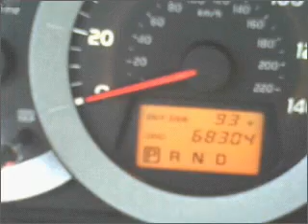2006 Toyota RAV4 - BASTROP LA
Year: 2006
Make: Toyota
Model: RAV4
Trim: Sport Utility 4D
Engine: 4 cylinder 2.4 Liter
Transmission:
Color: White
Mileage: 60302
Address:
2329 E. Madison